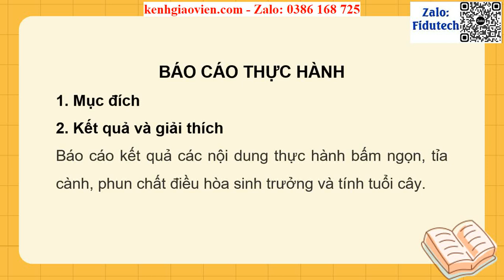Giáo án powerpoint Bài 21: Thực hành: Bấm ngọn, tỉa cành; xử lí ... | GA điện tử Sinh học 11 KNTT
Phía trên là giáo án Powerpoint hay còn gọi là giáo án điện tử, giáo án trình chiếu Bài 21: Thực hành: Bấm ngọn, tỉa cành; xử lí kích thích tố và tính tuổi cây | Sách Sinh học 11 kết nối tri thức. Giáo án được làm với phong cách: hiện đại, đẹp mắt để tạo sự hứng thú cho học sinh.
Ngoài ra, chúng tôi có đầy đủ giáo án powerpoint các bài khác trong chương trình sách giáo khoa Sinh học 11 kết nối tri thức. Tin chắc rằng: Khi sở hữu bộ giáo án này, việc giảng dạy của thầy cô sẽ trở nên nhẹ nhàng và đạt hiệu quả tốt.